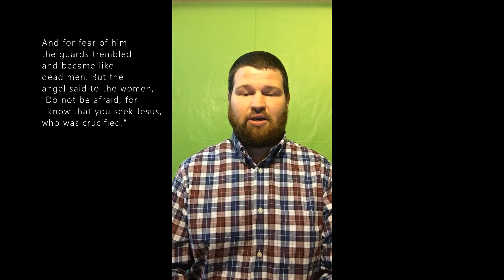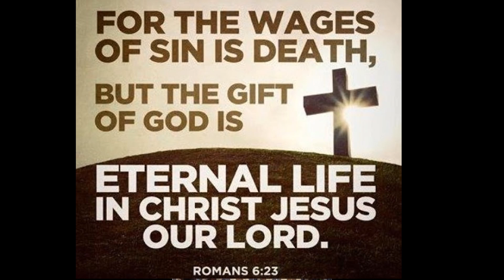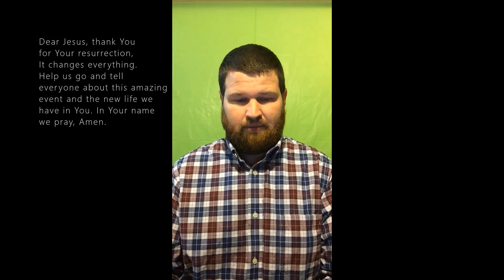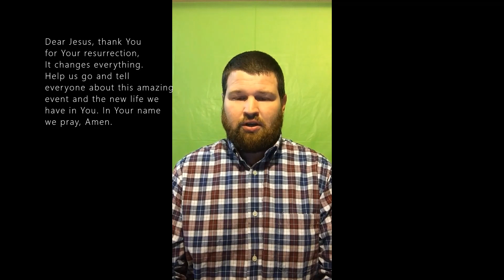SS Palm Sunday Final